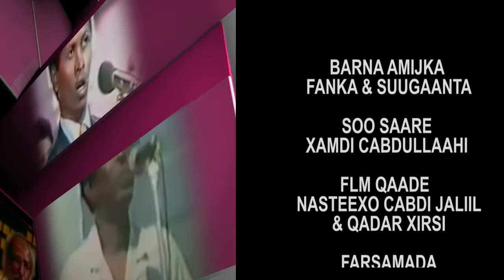FANKA IYO SUUGAANTA TELEFISHINKA QARANKA SOOMAALIYEED